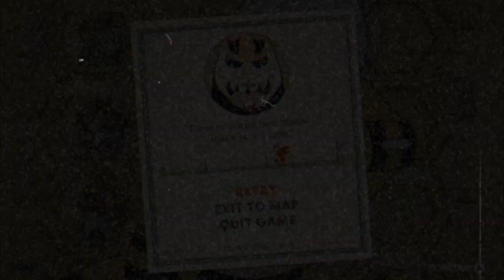Necesito toda su ENERGÍA!!!- Cuphead Ep6 - TURBO FOZTON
▶️ El jefe de ultramar! De dificultad intermedia, aunque por alguna razón se nos complicó muchisimo! Levanten las manos muchachos que necesito una fuerza superior para vencerlo!

►Muchas gracias!